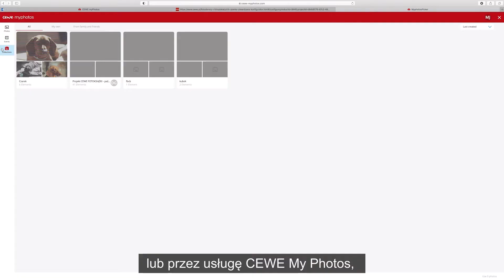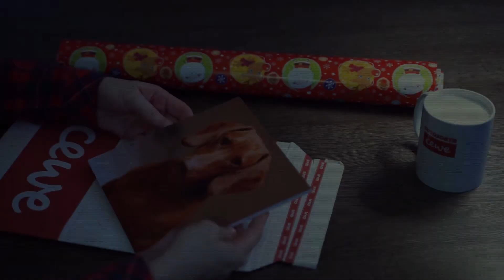CEWE Fotoobraz - pomysł na prezent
Poznaj pomysły naszych pracowników - Doradców Klienta w Salonach CEWE FOTOJOKER. Najpiękniejsze prezenty to prezenty od serca. Zobacz jak ze zdjęć powstaje wyjątkowy CEWE Fotoobraz.